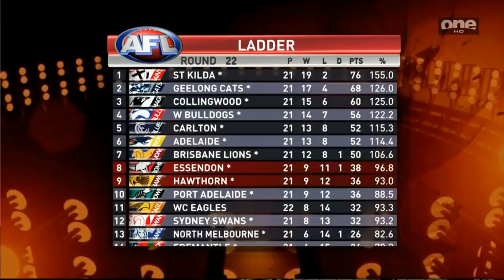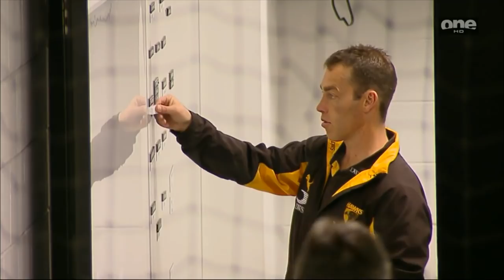2009 - Essendon vs Hawthorn - Rd 22 - MCG